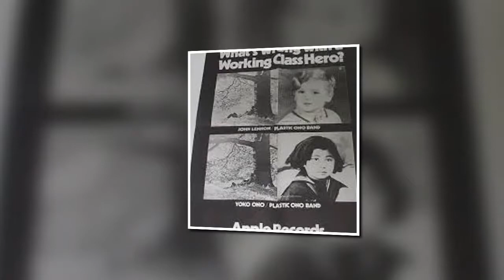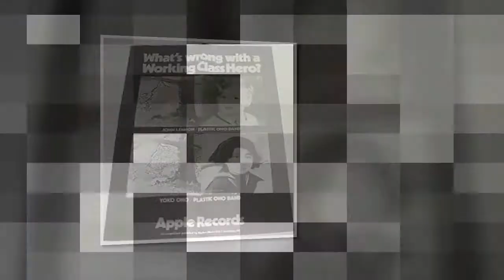John Lennon/Plastic Ono Band 50th Anniversary Tribute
John's first 'proper' solo album, was released 11 December1970, and remains one of the best albums recorded by any of the solo Beatles. one of the best albums by anyone !